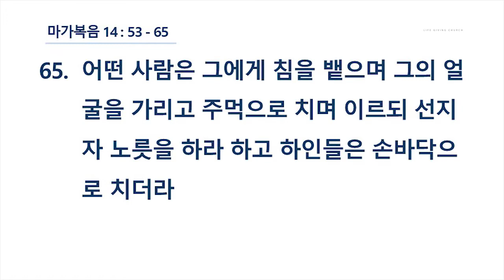2019년 2월 16일 아침 예배 - "증인 - 진실되게 살리는 말"